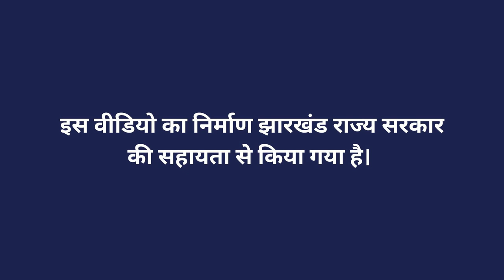नींबू अंडा दवा - विधि एवं छिड़काव